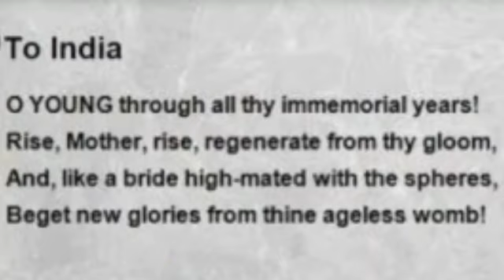Freedom fighter Fancy Dress competition Class 2 : Sarojini Naidu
Independence Day speech: Freedom fighter Fancy Dress competition: Jenny as Sarojini Naidu